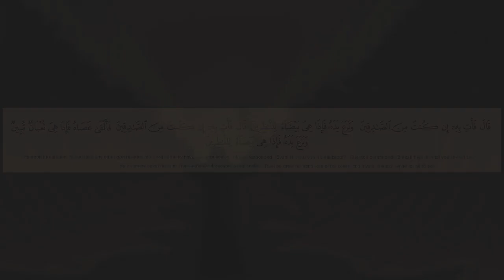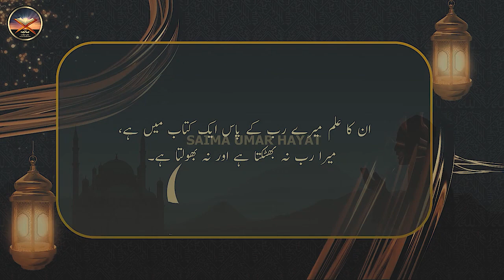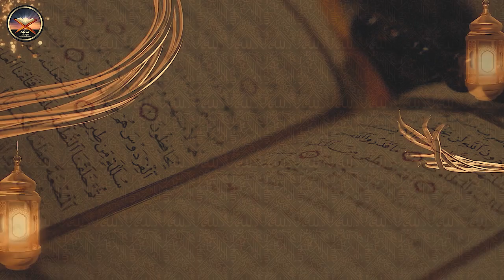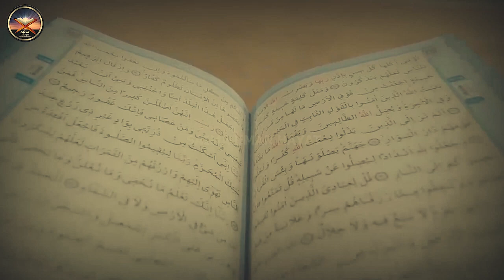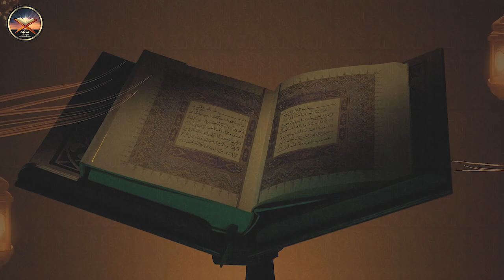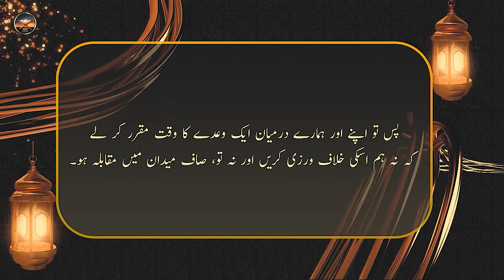Hazrat Moosa A.S KA Firaun Kay Darbar Me Hath Or Asaa Ka Moajza - Episode 5